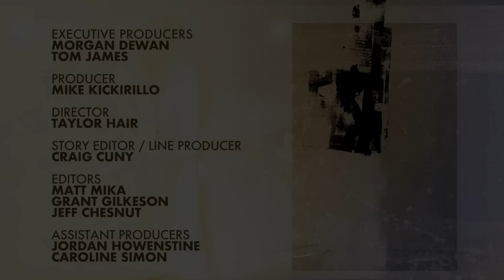Episode 27 - "The Rash" | The Ring of the Rowel San Antonio Spurs Docuseries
No one did defense quite like Bruce Bowen!

Take a look back at Bruce's incredible NBA story in "The Rash," a brand new Ring of the Rowel Docuseries episode!